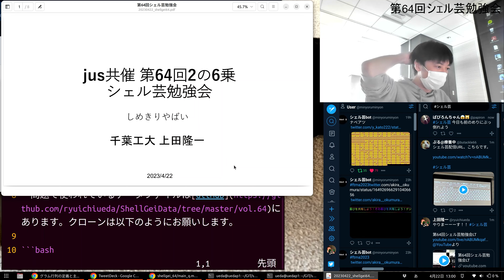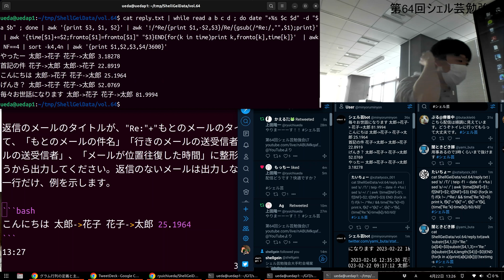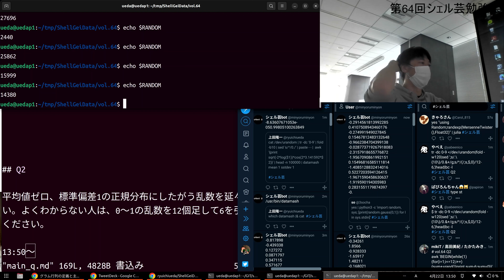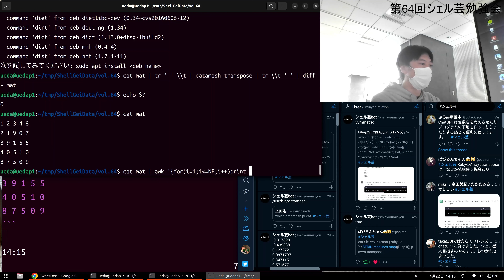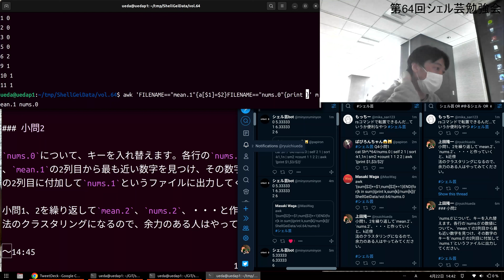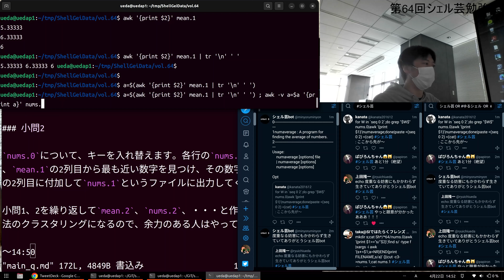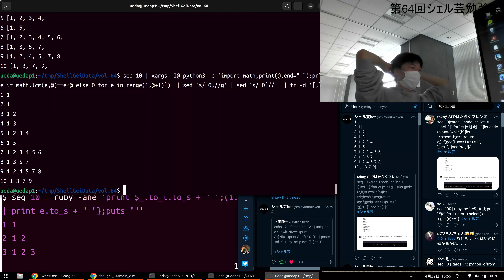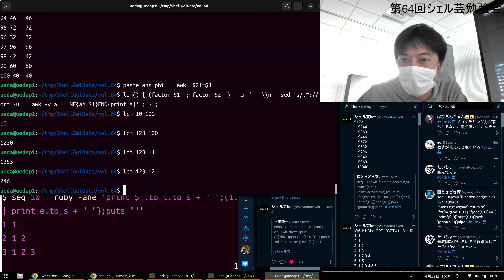第64回シェル芸勉強会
2023年4月22日（土曜日）、NTTコミュニケーションズさんにて。主に数学の問題を扱いました。